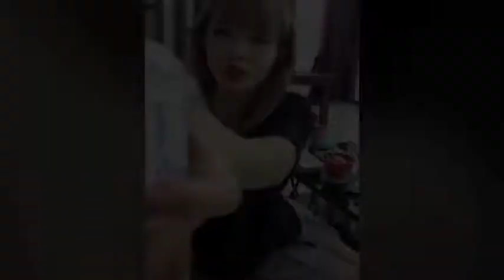这样的呆萌女友是什么感觉